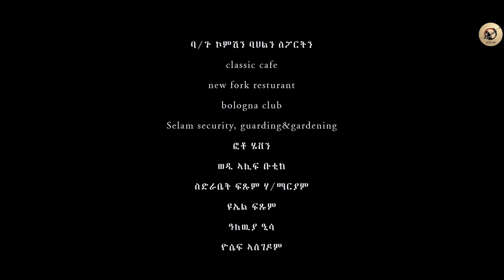Arkan- Full Eritrean Movie 2022 Bado cheque - ባዶ ቸክ | by Zerisenay Andebrhan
ባዶ ቸክ ዘርእስታ ብዘርእሰናይ ዓንደብርሃን ዝተደርሰት  ፊልም ኣብ ኣርካን ኢንተርተይመንት ቀሪብናልኩም ኣለና።
Arkan- New Eritrean  Film 2021  Bado Cheque By Zerisenay Andebrhan on Arkan Entertainment

ኣርካን ኢንተርተይመንት ሓደሽቲ ፊልምታት ፡ተኸታተልቲ ድራማታት ፡መዘናግዒ መደባትን ደርፍታትን ንምዕዛብ ቻነልና ሳብስክራይብ ምግባር ኣይትረስዑ።
www/facebook/arkan_entertainment

ብክብረትኩም ካብዚ ቻነል ዝኾነ ቪዲዮ ዳውንሎድ ምግባርን ምዝርጋሕን ኩልኩል እዩ።